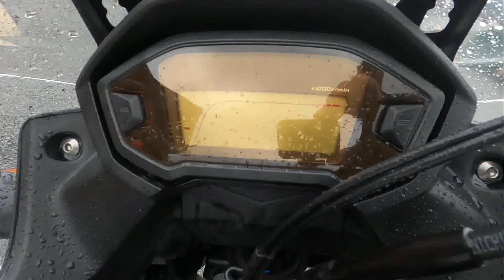Used 2014 Honda CB500X Motorcycle For Sale In Emmaus, PA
to view this Used Pearl White 2014 Honda CB500X for sale near Allentown, Pennsylvania.

Stock #: U00030

Description:
This 2014 Honda CB500X is for sale at Blackmans Cycle located in Emmaus, PA.